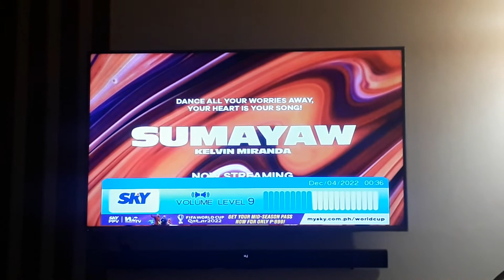GTV 27 Testcard with audio feed